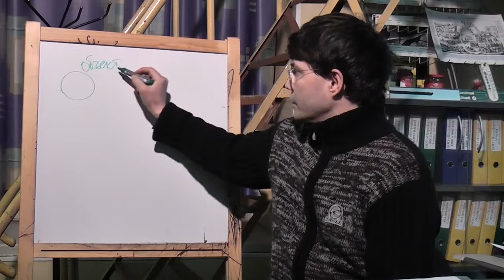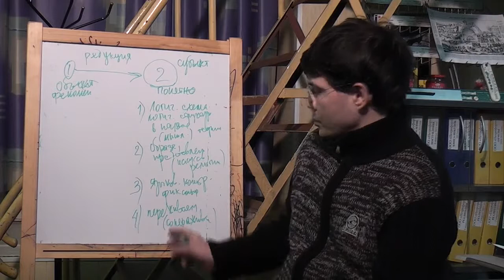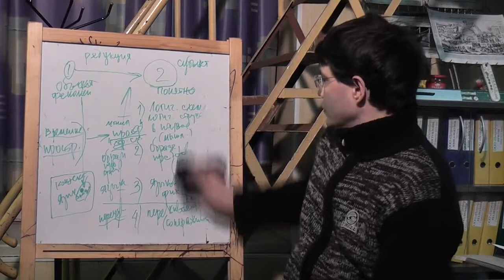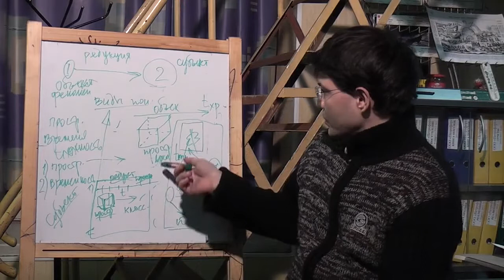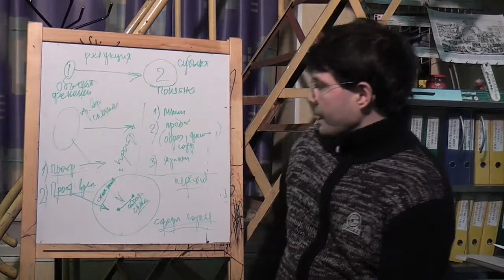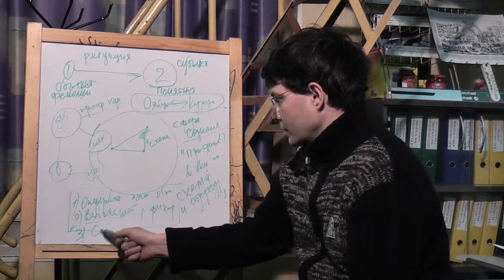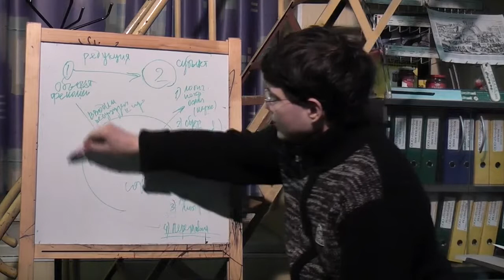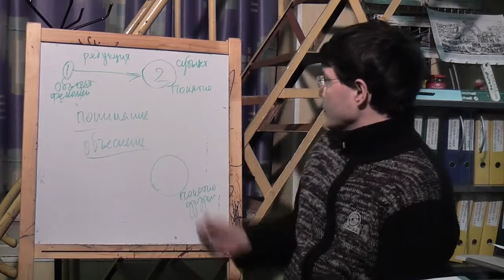Философия сознания: понимание и время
Первый доклад, прочитанный в рамках философской работы на сайте "Философский штурм" посвященный такой проблеме как понимание. Понимание существенно увязывается с тем, что есть сознание. Второй доклад на тему понимание можно посмотреть по ссылке Состоялся 06.04.12.